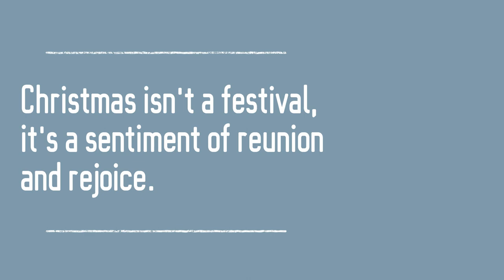Christmas Celebration Event Movie 2020 | Loyola School, Jamshedpur | ft. Std.9 2020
This video is made for the Christmas celebration 2020 that is held online this time. Every year we have a glorious Christmas Celebration before our Christmas holidays but this time due to this situation we the students of standard 9 have put up a video consisting of some stage performances and artworks. We hope you all enjoy it and ignore our mistakes on this auspicious event .
Timeline:
0:00-0:15 -Intro
0:16-0:48 -Quotes and Writeups
0:50-1:21 -Santa Claus Cosplay
1:23-3:30 -Dance Performance
3:36-4:37 -Artworks & Cards
4:46-5:23 -Credits